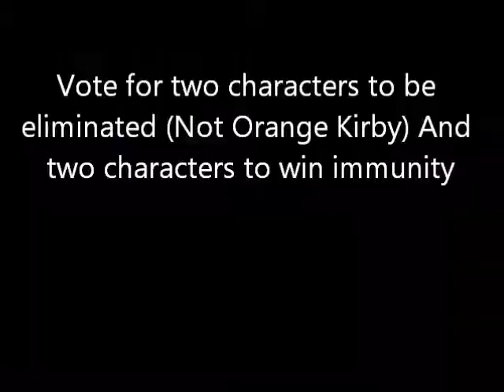Top 50 character contest episode 15